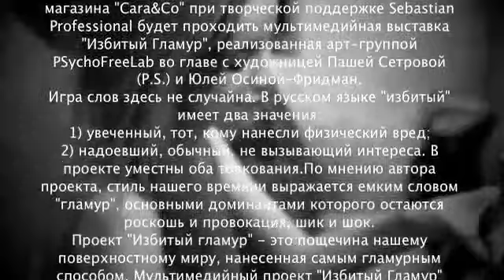Избитый Гламур/Izbitiy Glamour